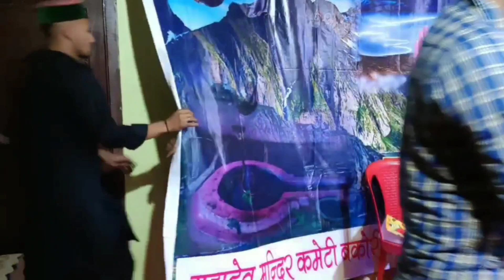Titu Rayjada Live Show | Bakori Mela Binol | Pandoh | Novin Joshi Nj | Nj Music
15/05/2022
Bakori Mela Binol (pandoh)